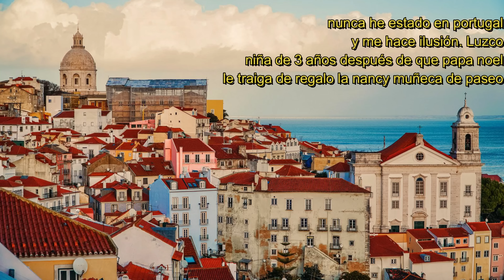ANOTANDO MIS PLANES PARA ESTE VERANO - fabiomnz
No tenía nada que subir y pues he hecho este video tipica de niñas pijas basicas, para sentirme mononeuronal durante 15 minutos. y pues eso que con eso te tienes que aguantar hoy pq no tengo nada más que ofrecer.